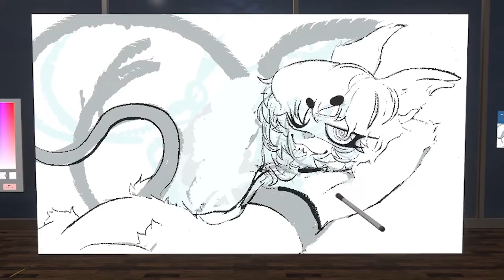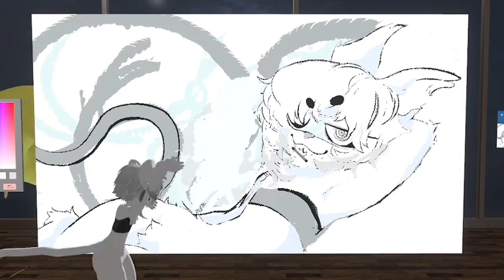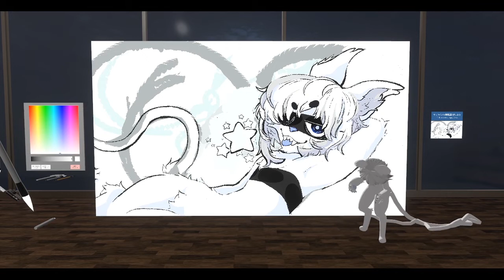character painting in VR [timelapse]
my hand! hurts